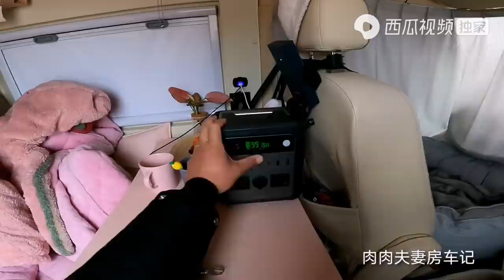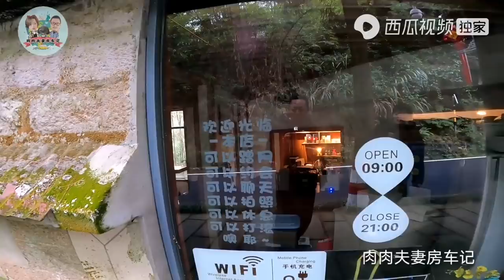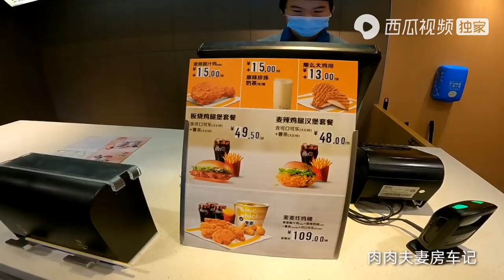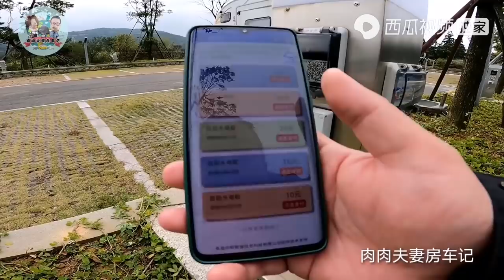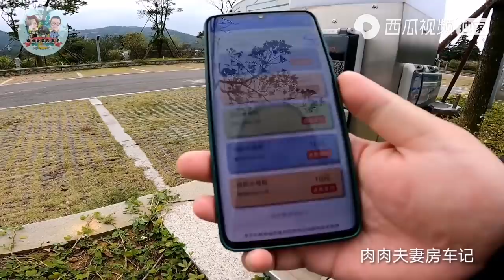大早月隆独自一人离开车队，带咪喽去看病，一时半会儿走不了了【肉肉夫妻房车记】